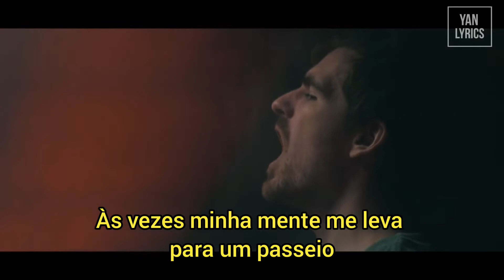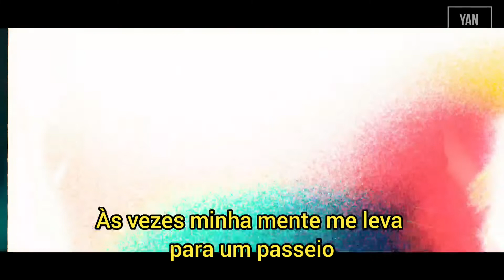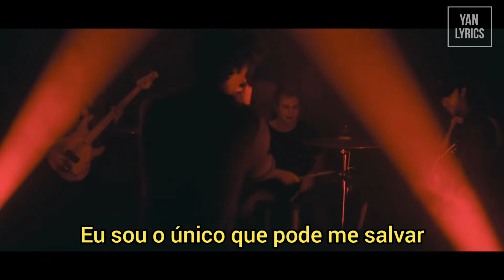Villain Of The Story - Losing Control (Legendado PT BR)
Banda: Villain Of The Story
Ano: 2021
Lyrics

The walls are closing in again
So claustrophobic as I'm trapped in my head
It's like I don't belong in my own skin
It's sinking in, I'm lower than I've ever been

(Oh God, oh God)
Why do I feel so wrong?
(I hold on, hold on)
Before I'm too far gone
I can't let it consume me
I'm losing my grip
(Woah, woah)

Sometimes my mind takes me for a ride
Feels like I'm ready to die, I'm ready to die
'Cause I got thoughts so dark, they tear me apart
And I know that I'm losing control
I've been running from the one in the mirror
Now it's been forever since I could see clear
Nobody can help
I'm the only one who can save myself

I hear voices that fill me with doubt
I try so hard to block them out
I sit around and wonder why
I'm alive but I don't feel much life

To all the hope not lost
I won't let it consume me
I need to get out of this nightmare

Nobody can help
Save myself

Feels like I'm ready to die
I'm ready to die